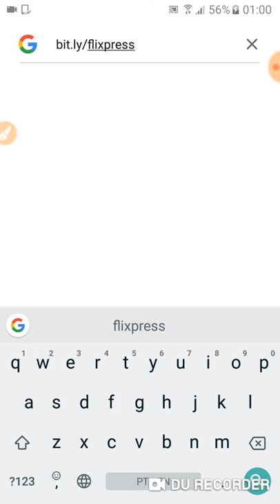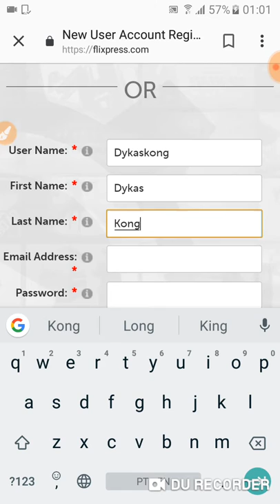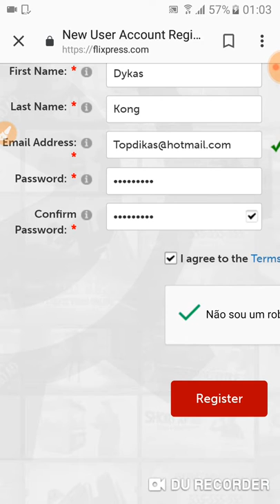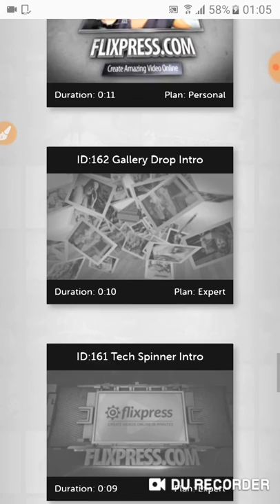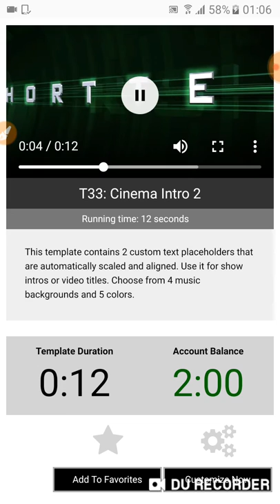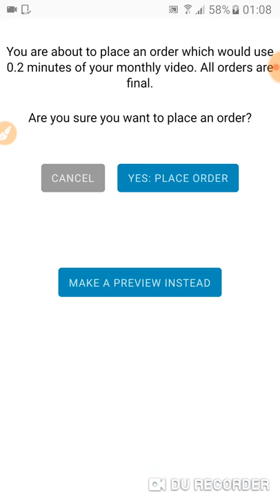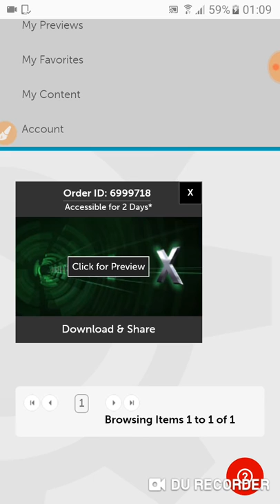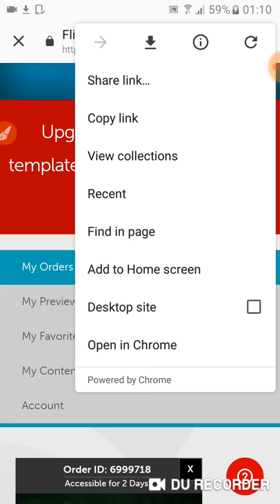Como fazer uma vinheta pelo celular para vídeos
Neste vídeo eu mostro para vocês como fazer uma vinheta para canal no YouTube (Para colocar no início dos vídeos) usando um celular com Android. Embora no celular seja um processo mais complicado que no computador ainda sim é possível fazer uma intro ou vinheta para vídeos do YouTube usando um smartphone sem problemas e, é exatamente isso que vamos mostrar para você no vídeo de hoje. Espero que gostem.

Este vídeo faz parte da hashtag DicasYouTubeSonaje e se você quiser ver mais vídeos desta categoria basta procurar por ela no YouTube.